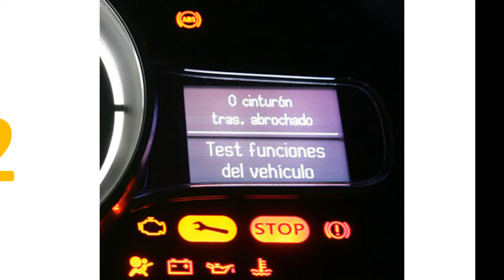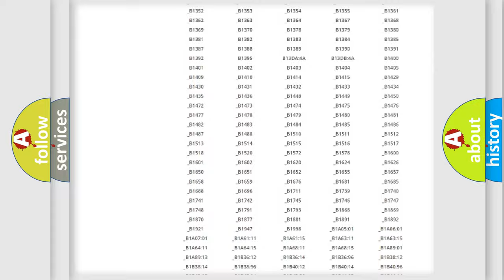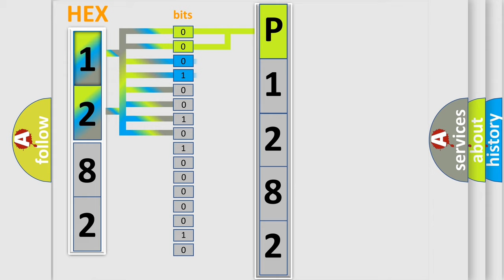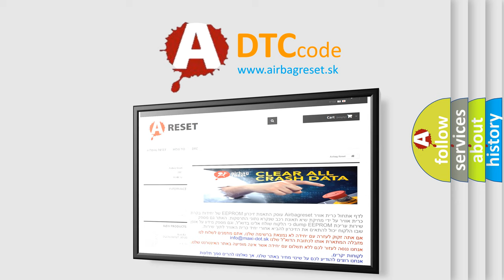DTC Jeep P1282 Short Explanation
Contents:
0:21 Basic DTC analysis according to OBD2 protocol standard.
1:48 Insight into programming
2:58 A diagnostically understandable description of the Diagnostic Trouble Code
3:05 Basic error definition

Make
Jeep
Code
P1282
Definition
Rear Wheel Speed Signal Erratic
Description